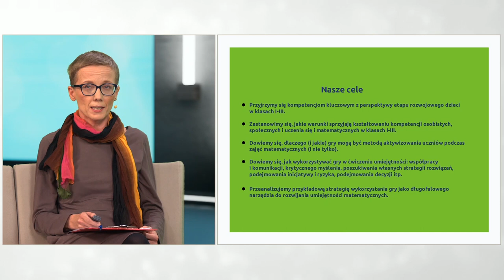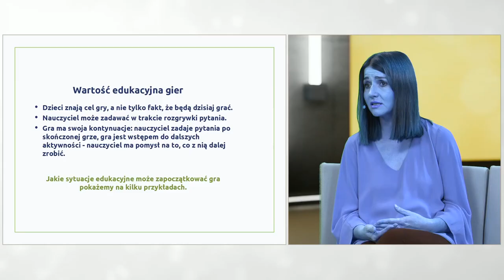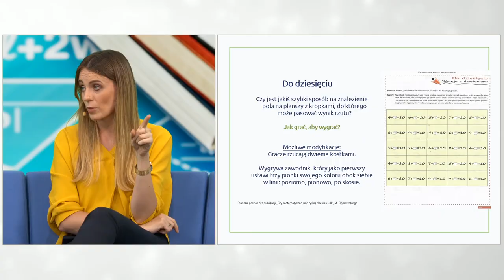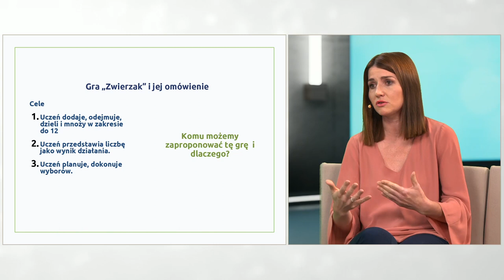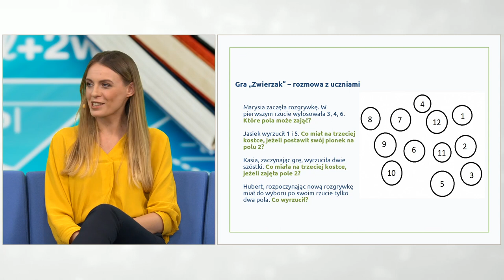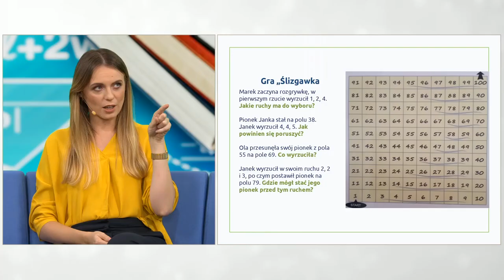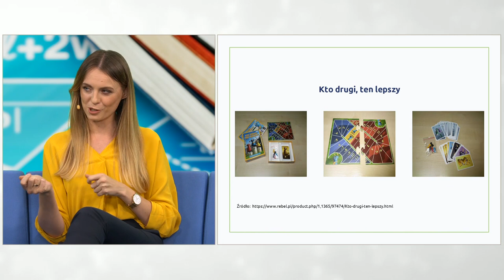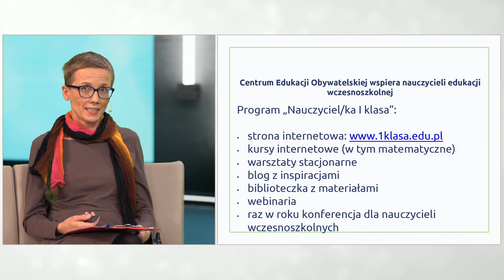Grać, ale po co? Czyli o skutecznych metodach rozwijanie kompetencji kluczowych w klasach I-III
Matematyka w edukacji wczesnoszkolnej powinna w znacznym stopniu opierać się na aktywności i działaniu dzieci. Jednym z narzędzi, które służą rozwijaniu umiejętności matematycznych uczniów a jednocześnie dają przestrzeń do licznych interakcji i rozmów o osobistych strategiach rozwiązywania problemów, rozwijania współpracy i umiejętności komunikacyjnych, są gry planszowe. Podczas webinaru prezentujemy przykłady gier, które można wykorzystać podczas zajęć z uczniami w nauczaniu wczesnoszkolnym. Zastanowiamy się nad celami edukacyjnymi i wychowawczymi jakie można za ich pomocą realizować. Rozmawiamy też o tym, co z tych gier może wynikać: jakie sytuacje edukacyjne mogą być ich kontynuacją, jak te sytuacje tworzyć, jak i jakie pytania zadawać w trakcie oraz po rozgrywkach, aby stworzyć dzieciom bogatą sytuację do uczenia się.

Moderatorka: Sylwia Żmijewska-Kwiręg

Ekspertki: Ewelina Gorczyca , Karolina Prus-Wirzbicka

Webinarium realizowane w ramach projektu „Zapewnienie dyrektorom i innym osobom pełniącym funkcje kierownicze w mazowieckich szkołach i przedszkolach wsparcia szkoleniowo-doradczego w zakresie przywództwa edukacyjnego w kształceniu kompetencji kluczowych uczniów poprzez system placówek doskonalenia nauczycieli” realizowany jest w ramach Programu Operacyjnego Wiedza Edukacja Rozwój 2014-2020 współfinansowanego ze środków Europejskiego Funduszu Społecznego w ramach działania 2.10 – Wysoka jakość systemu oświaty." Projekt nr POWR.02.10.00-00-3010/17"